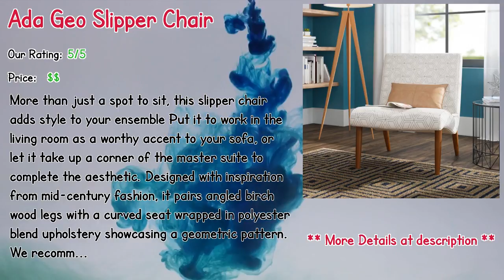Accent Chairs With Storage In 2019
** Shepler Armchair
** Alvy Chesterfield Chair
** Gerhardine Slipper Chair
** Ravenwood Armchair
** Thompson Barrel Chair
** Auzzie Lounge Chair
** Ada Geo Slipper Chair
** Golf Wingback Chair
** Leesburg Swivel Barrel Chair
** Briony Armchair

Our complete review, including our selection for the year's best Accent Chairs With Storage, is exclusively available on Spyer Home Decor.